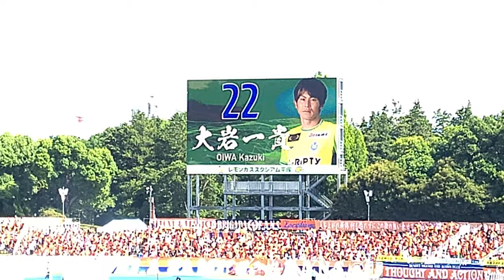20230603 湘南ベルマーレ対アルビレックス新潟 選手紹介 大野選手へのブーイング